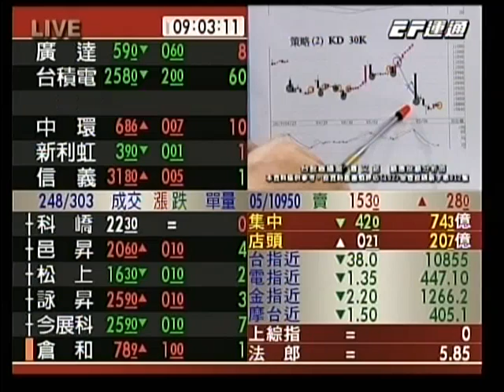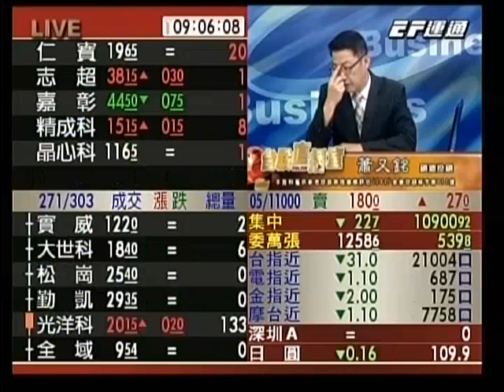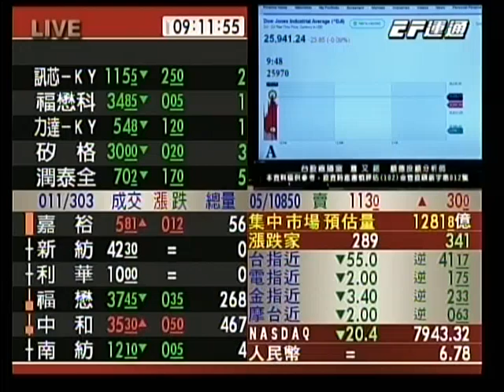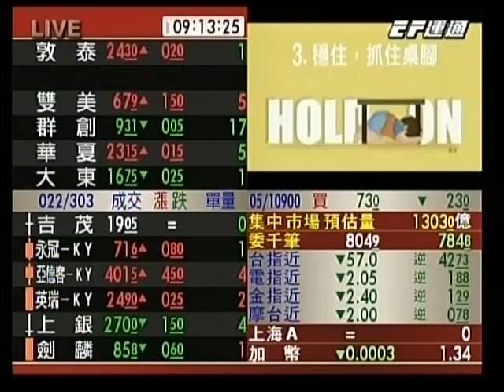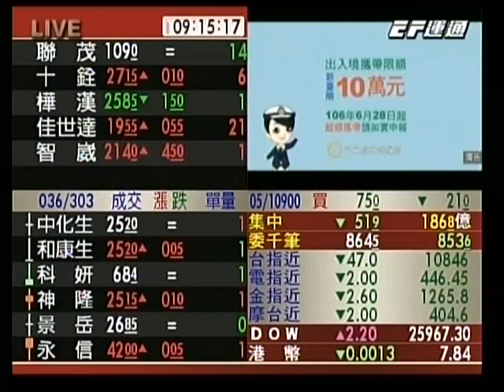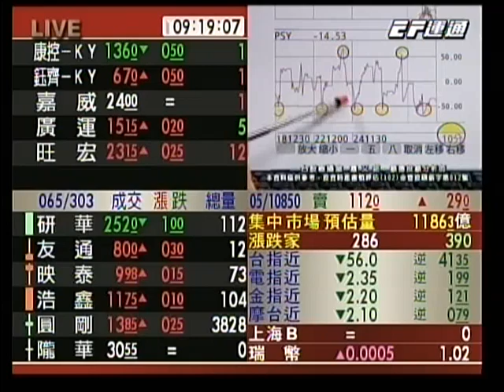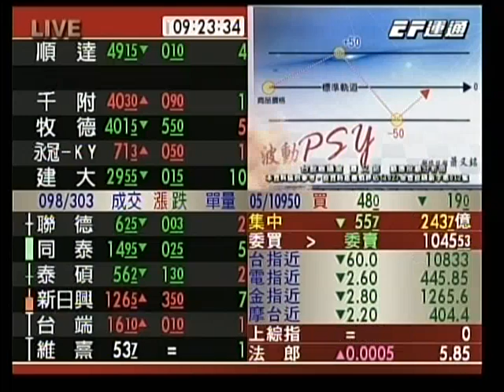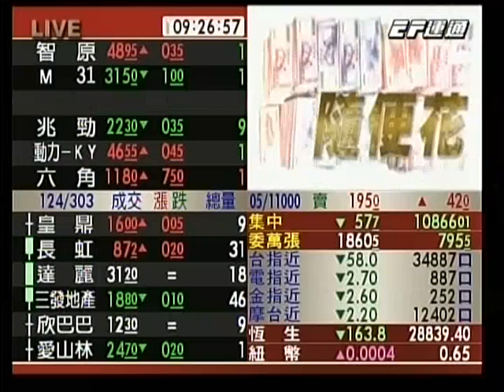20190509 0900 蕭又銘 台股直播室